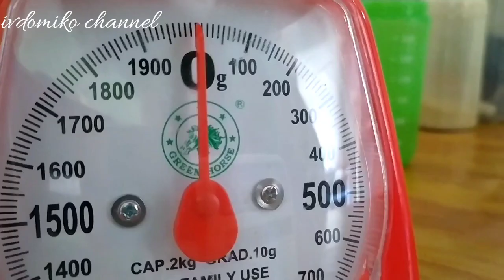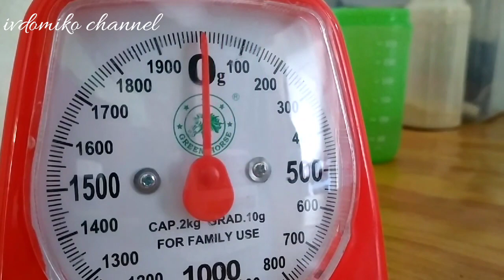Cara gongseng wijen tanpa gosong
Menggongseng wijen tanpa gosong  dengan cara sederhana.

Wijen yang gosong menyebabkan wijen jadi pahit, dan tampilan wijen juga kurang menarik.

Menggongseng Wijen dengan warna jernih dan matang, mau tau caranya gongseng wijen???
Mudah sekali.

Resep dan bahan.
Wijen 500grm
Air 10Oml.